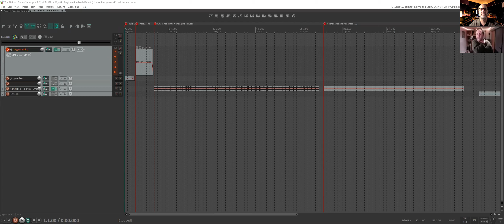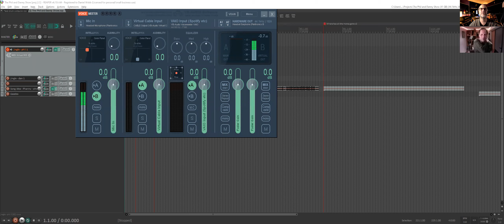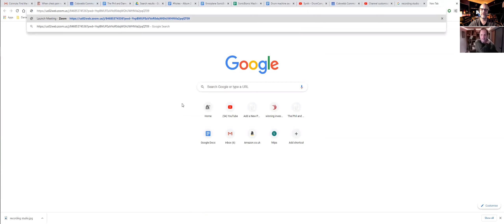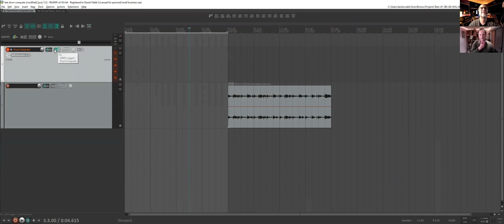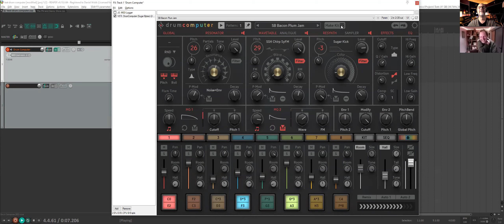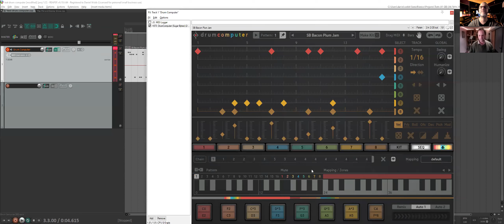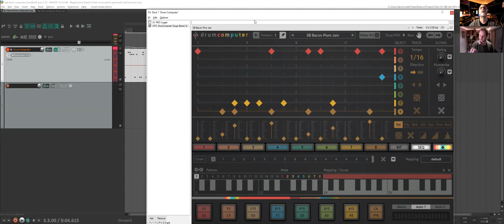The Phil and Danny Audio Show - Episode 14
Contents:
Neewer 6200 Lights
Sugarbytes Drum Computer

Recorded 2020/10/22